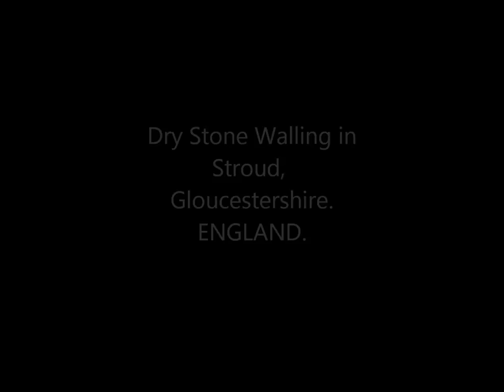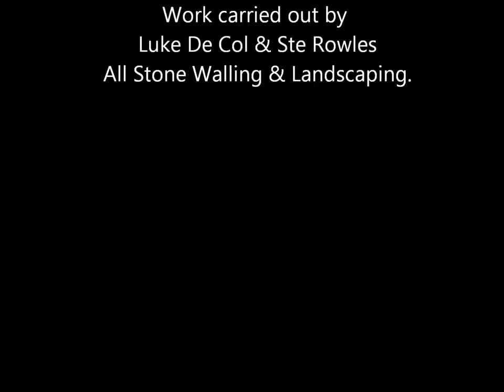Dry Stone Walling with bridge, arch and moongate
Some of All Stone Wallings work

I have no rights on the soundtrack done by Nick Drake